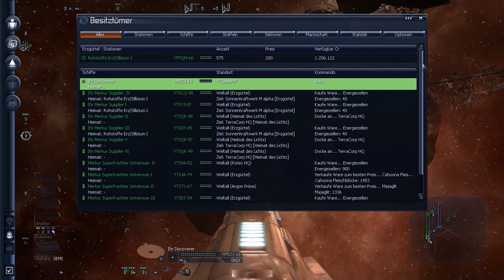Let's Play X3 TC - Phase 4 #5